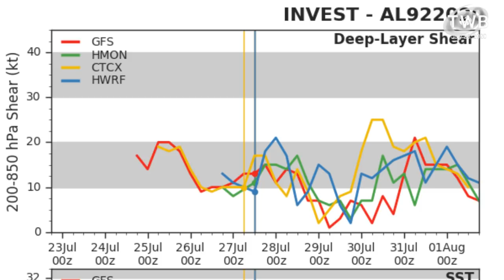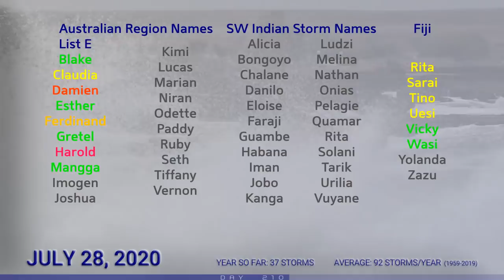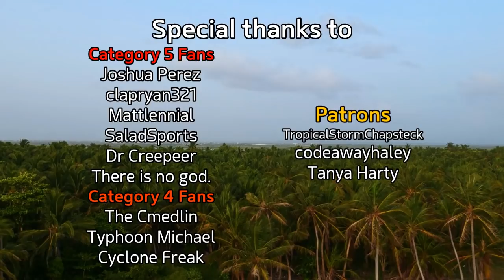Hurricane Douglas Rapidly Weakens and Invest 92L Is Likely to Form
Hurricane Douglas is now rapidly weakening west of the Hawaiian islands, and is quickly losing its convection as well as its strength, now with an exposed center of circulation. The storm is likely to continue towards the International Date Line, and dissipate along the way.

Elsewhere, in the Atlantic, Invest 92L has captured the attention of most, with a high chance of development in the next few days. The system is extremely broad, and is likely to be a disorganized tropical storm as it moves through the Lesser Antilles. However, its size will cause significant impacts if it does indeed reach tropical storm status.
The future of Invest 92L is very uncertain, ranging from its remnants having a chance in the Gulf of Mexico, to a classic east coast clipper next week.

In the Western Pacific, there are several areas of interest all with low chances of development. The one with the most long term potential is off the eastern Philippine islands, and could become a significant typhoon as it ventures towards Taiwan and eastern China next week.